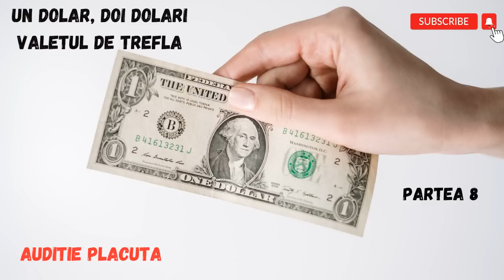Un dolar, doi dolari, Valetul de trefla, partea 8, carte audio in timp real, audio book romana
Va invit sa lecturam impreuna cartea  Un dolar, doi dolari, Valetul de trefla. Astazi avem a 8 parte si vor continua in fiecare dimineata la ora 9 ora Romaniei pana terminam cartea.

Daca va face placere si doriti sa sustineti acest canal:
 ➪ Thanks: buton cu semnul "❤️" sub video (pe telefon este in aceeasi linie cu butoanele de Like/Dislike, in partea dreapta)